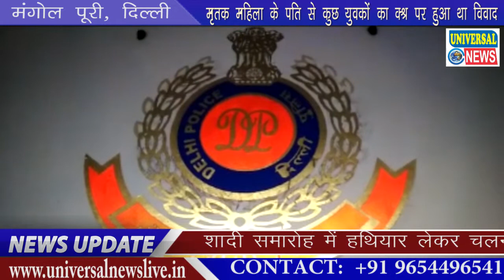दिल्ली के मंगोल पूरी में शादी समारोह में महिला की गोली मारकर हत्या | Delhi Ke Mangolpuri Me Shaadi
Head Office :- Universal News Channel
1011 Faiz Road , Karol Bagh

शादी समारोह में हथियार लेकर चलना हुआ आम बात। शादी में हर्ष फ़ायरीग तो कभी मामूली झगड़े में हो जाती है फायरिंग। ताज़ा घटना बाहरी दिल्ली के मंगोल पूरी थाना इलाके में हुई है। जहाँ शादी का जश्न उस वक्त मातम में बदल गया जब यहाँ एक महिला की गोली मार कर हत्या कर दी गयी, चश्मदीद के अनुसार हत्या की ये वारदात मंगोल पूरी स्थित रामलीला ग्राउंड में हुई है। फिलहाल मंगोल पूरी थाना पुलिस मामले की तफ़्तीश में जुटी गयी है।